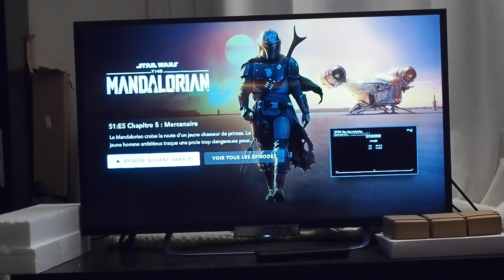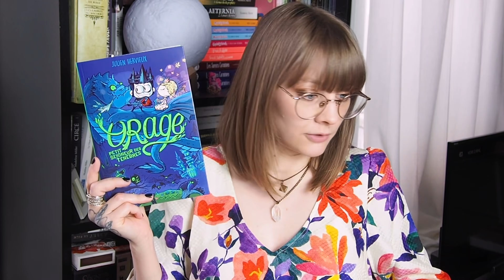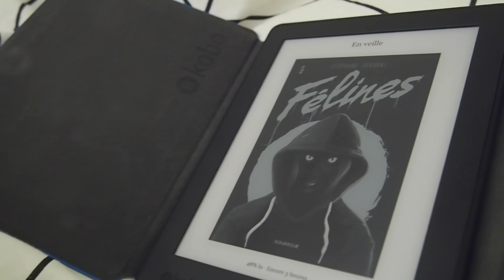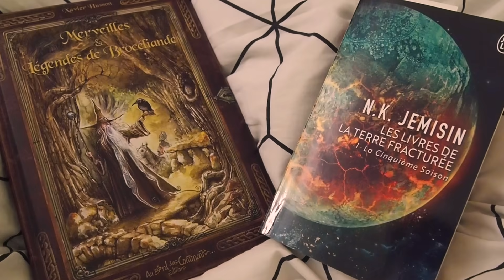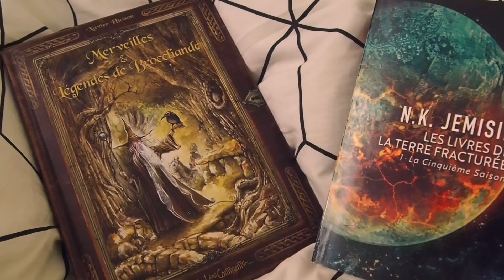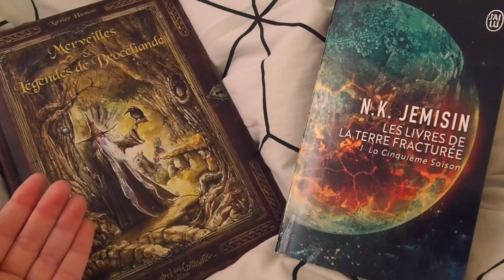Vlog - Week-end à 1000 décomplexé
J'avais envie de faire un vlog de week end à 1000 tout en sachant parfaitement que je n'allais pas lire 1000 pages. Tout simplement parce que je sais que vous aimez bien les vlogs et que j'avais envie !
Alors bienvenue dans mon week end :)

Livres cités :

- Félines - Stéphane Servant
- Légendes de la garde - David Petersen
- Merveilles et légendes de Brocéliande - Xavier Husson